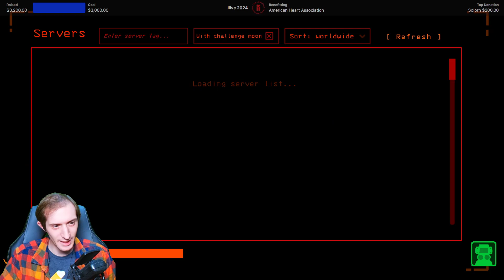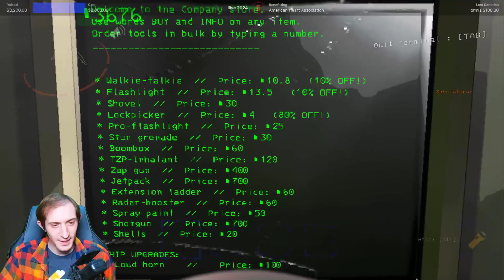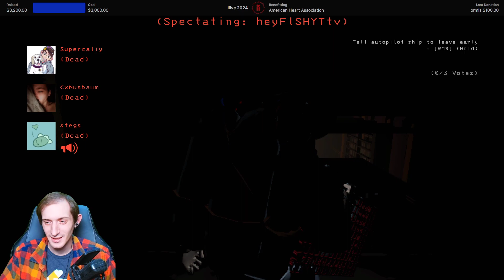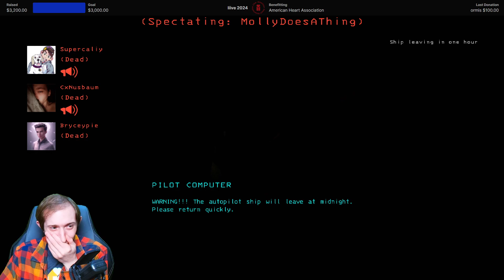FINALE | 12 HOUR STREAM for The American Heart Association!!! (Part 1/2)